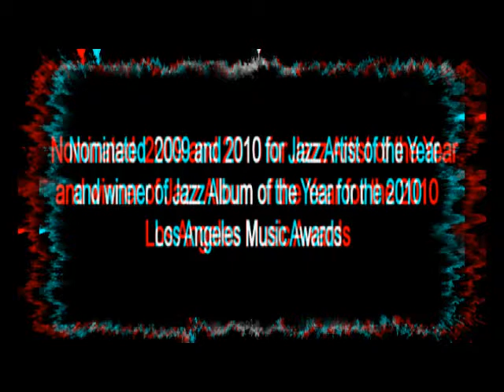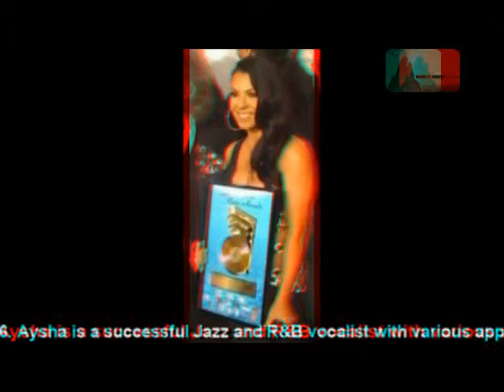Aysha - Release Me 3D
Nominated  2009 and 2010 for Jazz Artist of the Year and winner of Jazz Album of the Year for the 2010 Los Angeles Music Awards, Aysha has a solid history as a performer. For the past eight years she has been building a strong solo career. In 2006, Aysha independently released her debut CD "Love Is A Rock" and after much anticipation since the release of her debut CD, Aysha has now released her sophomore CD "Stay With Me.

Promoting her new CD, Aysha kicked off her Summer 2011 Stay With Me Nightclub Tour in Denver on July 28th at the renown Jazz @ Jacks with several other performances in the Denver area during that week following. Aysha went back to Denver in September to perform as the opening act for Saxophonist, Marion Meadows at the Soiled Dove Underground, voted Denver's Best Live Venue in 2010.

Aysha also opened up for Greg Adams (Tower of Power) and his East Bay Soul band at 94.7 The WAVE's Thursday Night VIBE series in Hollywood, CA.

Working with legendary producer, songwriter, keyboardist & arranger Monty Seward (The Jacksons, James Ingram, Howard Hewett, Kelly Clarkson), acclaimed music director Kevin Dorsey (Michael Jackson) and internationally acclaimed saxophonists, Everette Harp and Gerald Albright, this new EP is generating quite the buzz. "Stay With Me" has already received several stellar reviews from online publications across the nation and globe which include The Urban Music Scene, Smooth Jazz Therapy, Smooth Jazz Ride, the Doctor of Jazz, Smooth-Jazz.de and SmoothJazz.com and hit the charts in the UK entering at #26 on the UK Top 30 Soul Charts, climbing all the way to #6.

Aysha is a successful Jazz and R&B vocalist with various appearances on the music circuit on and off the stage. Her velvety voice is sultry and smooth with a jazzy edge. Having influences ranging from the likes of Sade, Toni Braxton, Phyllis Hyman & Chante Moore, one can only imagine the vibe. Aysha's music is destined to be heard, and it will surely soothe your soul.

You can currently hear Aysha's music on terrestrial and Internet radio stations around the world. Some of the stations include: K-High Online, Cocktail Radio, Jazz City Radio, KOKY, KCEP, WUMR, WGPR, KPVU, KPOO, SmoothJazz.com, YourSmoothJazz.com, DMX Jazz Vocal Blend, KTSU, KUVO, WSGE, WFSS, WBZC and more.

Aysha has been featured in several Independent Artist magazines and music websites, some of which include U Magazine at KingSharkEntertainment.com, Nine5Four Magazine at nine5four.com,  TheUrbanMusicScene.com in the New Voices and on SmoothJazz.com.

Aysha's music is available on CD Baby, iTunes and other fine online retailers.